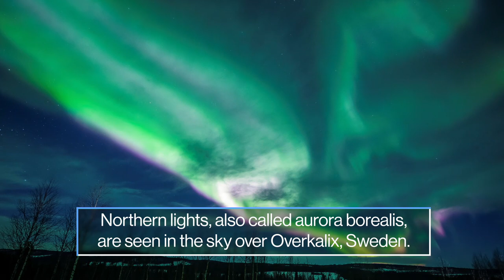Northern lights, International Women's Day, and Ukraine: World in Photos, March 8